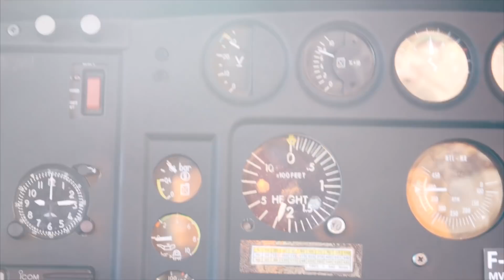Boris Herrmann on Malizia - Helicopter Footage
Watch Boris Herrmann on Malizia as he trains fro the Route du Rhum 2018 - incredible sailing helicopter footage in big seas.

Video credit: Stan Thuret

We are still looking for more sponsors so if you are interested you can get in touch with us via the website.